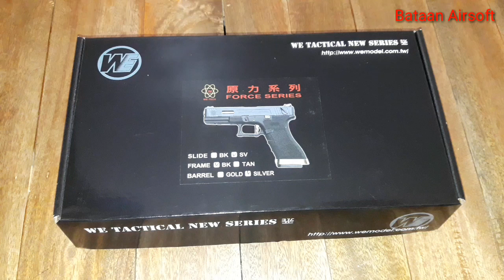WE G18 Gforce Edition | Semi Auto and Full Auto Airsoft Pistol | Gasblowback